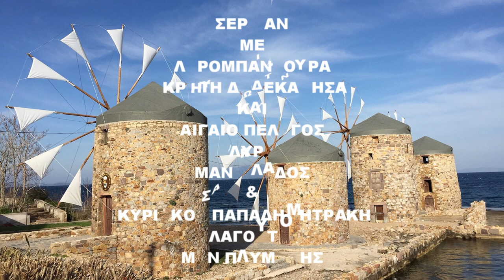Το λουλουδακι του μπαξε ΛΥΡΑ ΚΥΡ ΠΑΠΑΔΗΜΗΤΡΑΚΗΣ ΜΑΝ ΚΛΑΔΟΣ ΛΑΓΟΥΤΟ ΜΑΝ ΠΛΥΜΑΚΗΣΒολτα στο Αιγαιο